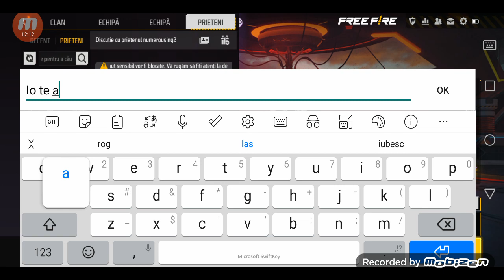am jucat free fire cu David și am dat 1v1 (ma rupt)